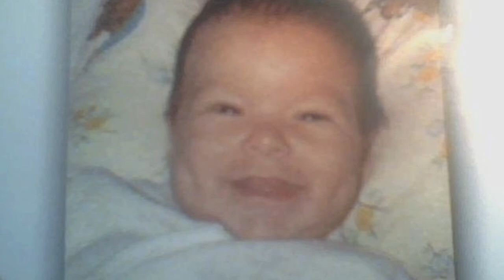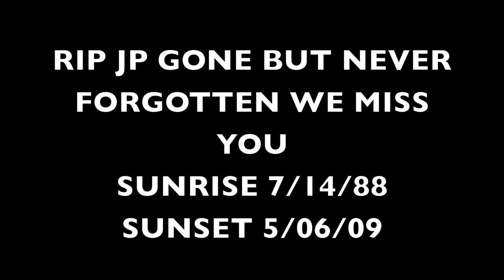RIP JOHN PAUL TORRES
THIS IS A VIDEO OF A FEW PICS OF JP...HOPE EVERYONE ENJOYS IT AND KEEP HIS FAMILY AND HIS SOUL IN YOUR PRAYERS ALWAYS!!! RIP "JP" WE LOVE AND MISS YOU VERY MUCH!!!